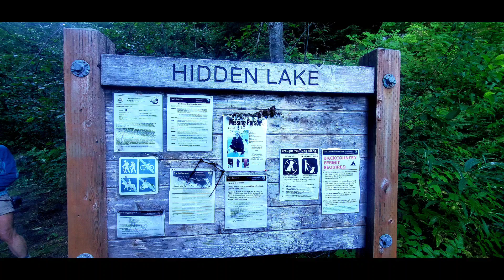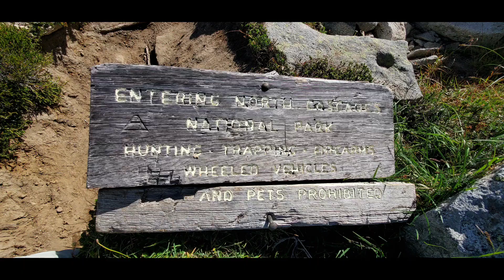September 7, 2020